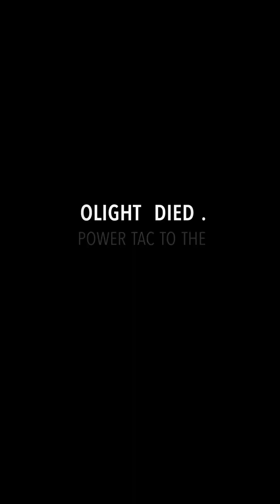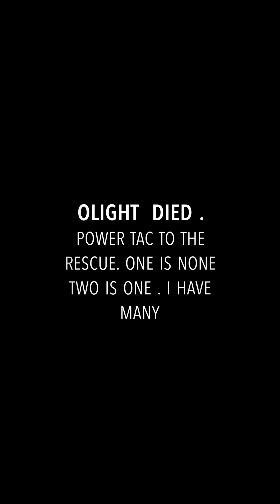Paradise Point in san Diego 2023 (New Checklist )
Hello everyone. We are on a short vacation at Paradise Point in beautiful san Diego and wanted to share this great place with you . Hope you enjoy